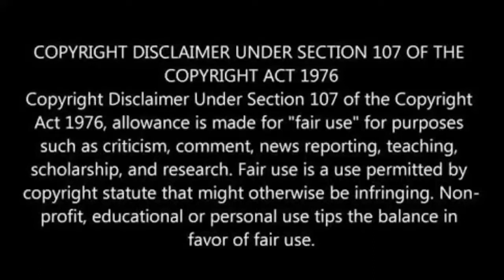"குழந்தைகளுக்கு வயிற்று பூச்சி சரியாக" | ஸ்ரீ மஹா யோகினி மூலிகை ஆராய்ச்சி நிலையம் | SMY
Sri Maha Yohini Beedam
Mannargudi